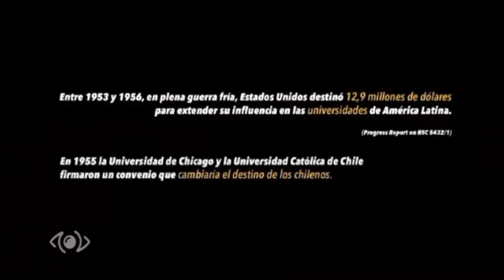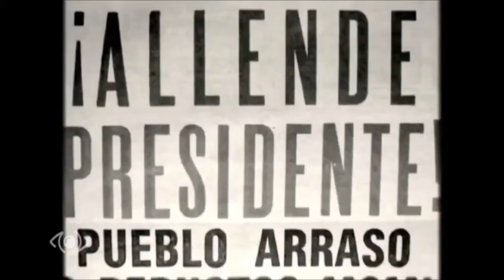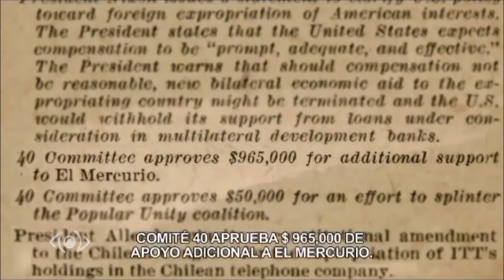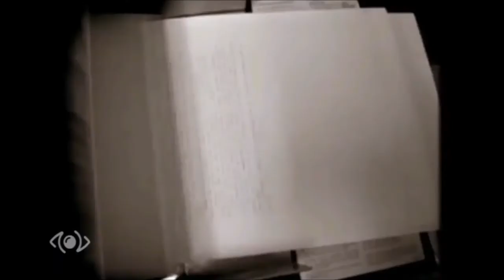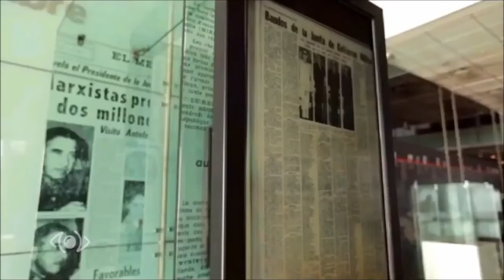Los Chicago Boys y su participación en la sangrienta dictadura neoliberal de Augusto Pinochet